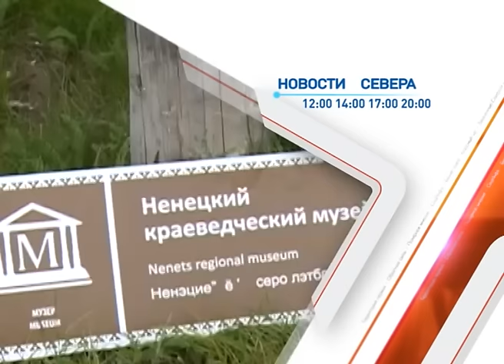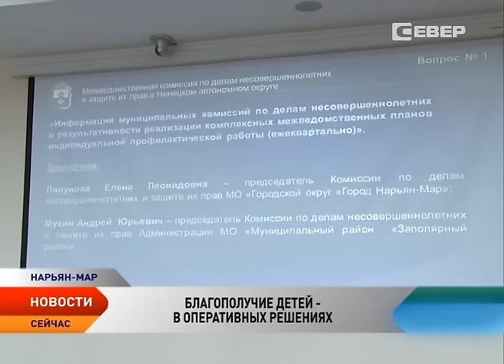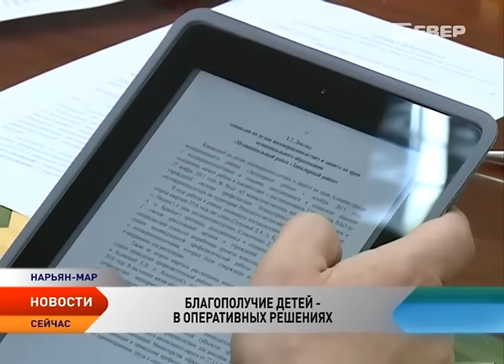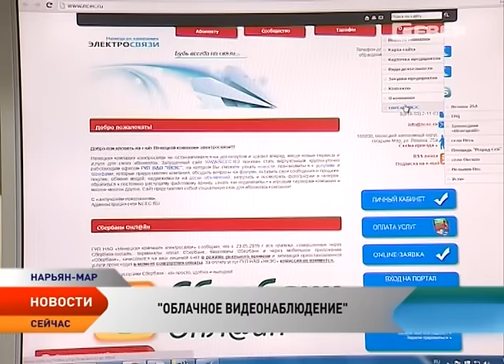Новости Ненецкого округа от 15.06.2016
Новости Ненецкого округа:

В Ненецкий округ приехали орнитологи из Норвегии.

Зона отдыха на Факеле осталась без освещения из-за уличного хулиганства.

В Ненецком округе зафиксирован рост рождаемости.

Новые возможности. Ненецкая компания электросвязи рассказала о новинках в мире телекоммуникаций.